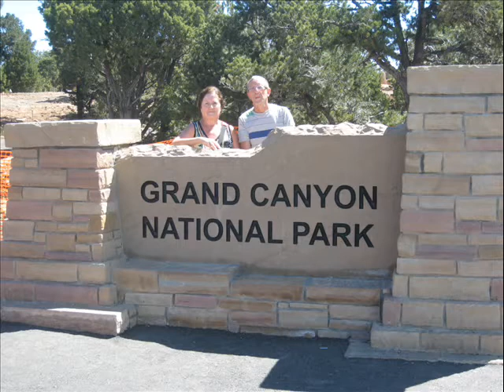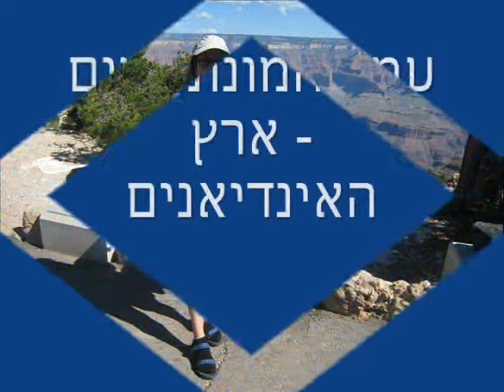סרט טיול בקליפורניה 2010